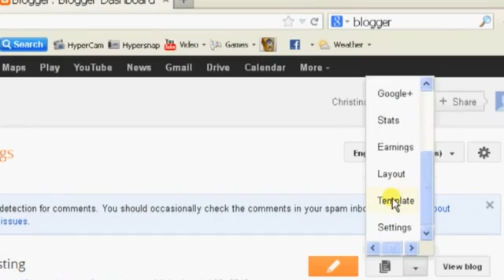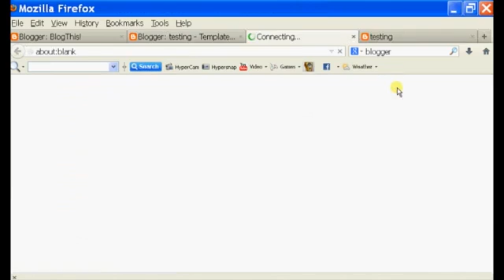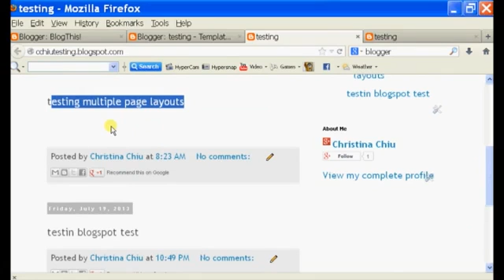How to Increase the Font Size on Blogger Posts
How to Increase the Font Size on Blogger Posts. Part of the series: Web Development Tips. Increasing the font size on Blogger post is something that you can do right from your main Blogger account dashboard. Increase the font size on Blogger posts with help from a self-taught web developer with skills in PHP, JQuery, Ajax, HTML and CSS in this free video clip.